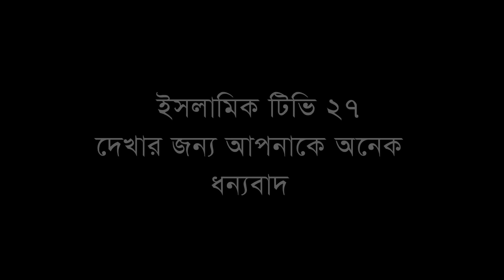মারেফতের ওয়াজ, হাফেজ মাওলানা মোহাম্মদ মোখলেছুর রহমান বাঙ্গালী, Moklesur Rahman Bangali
From the marriage of Mother Fatimah (ra) to her death#
বিষয়-  মারেফতের ওয়াজ,Marefoter waz,